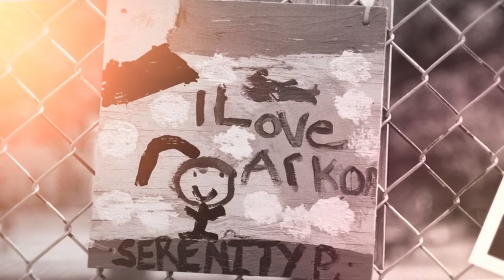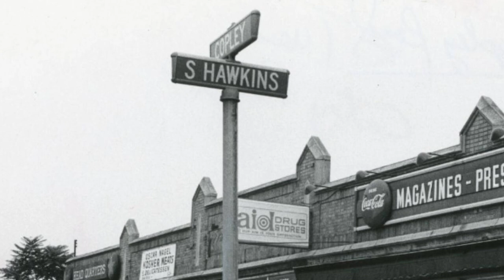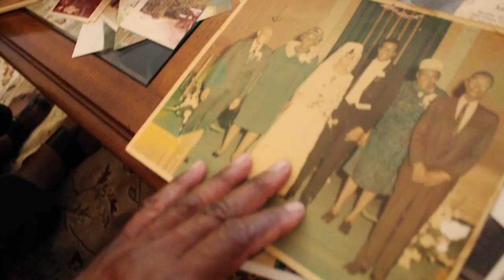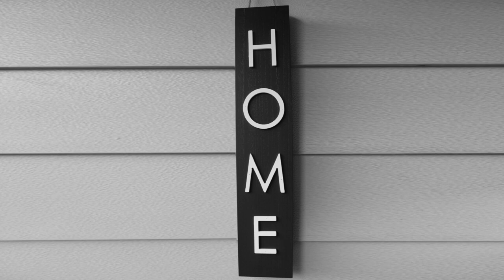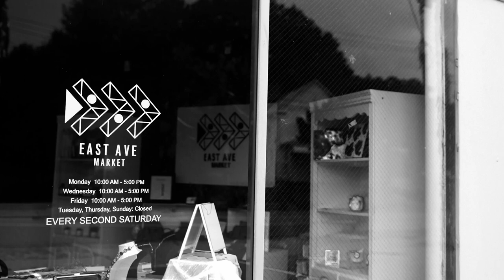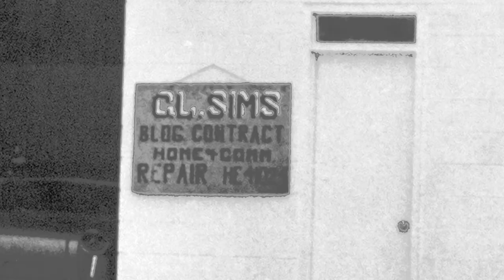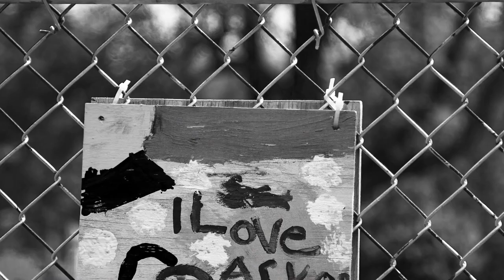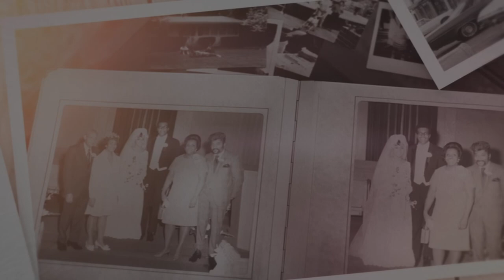Reshaping the Narrative - Stories of Black families who migrated to Akron, OH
Akron Soul Train and the Black Artists Guild teamed up to produce an exhibition titled Reshaping the Narrative.  Reshaping the Narrative will show positive stories of African Americans to promote equity, empathy and empowerment for all.

Reshaping the Narrative features a 30 minute film telling the stories of some of Akron’s black families who migrated here, along with a photography exhibit and a curation of family heirlooms.  Communicating these stories across platforms will aid in reshaping the narrative of Akron’s African Americans and how they migrated north for a better life, for their survival and how replanting their roots helped establish family legacies.